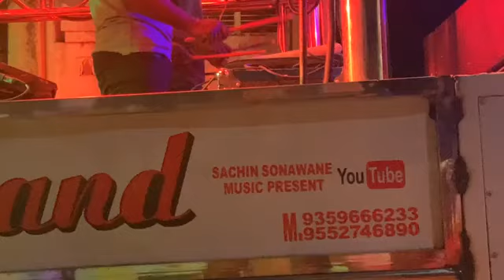😍🙀चार_ वरिस_ ना_ प्यार 🙀💔 स्वर गंगा band nandane# /dhule/sachin bhau sonwane/